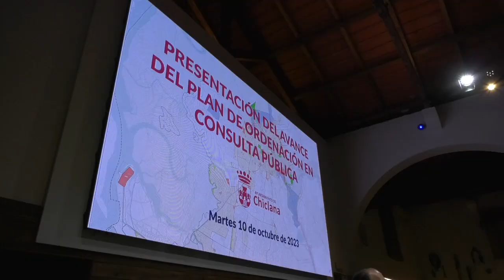NUMEROSOS CIUDADANOS ACUDEN A LA PRESENTACIÓN DEL AVANCE DEL PLAN DE ORDENACIÓN URBANA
El Ayuntamiento presenta públicamente el avance del Plan de Ordenación Urbana. Al acto, presidido por el alcalde, acuden representantes de partidos políticos, del tejido asociativo, económico y social de la ciudad y vecinos de diversas zonas del municipio.